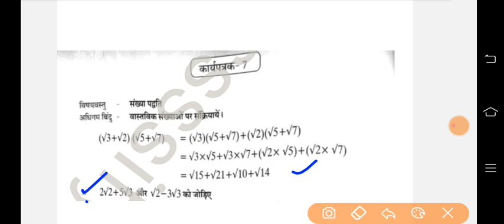कक्षा 9 उपचारात्मक शिक्षण कार्यपुस्तिका 2024 गणित कार्यपत्रक 7 | class 9 maths workbook worksheet 7